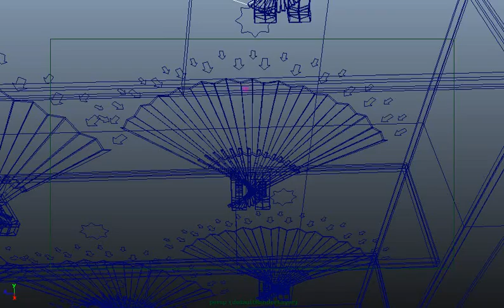antiqueshop butterflies test2 - rate 70